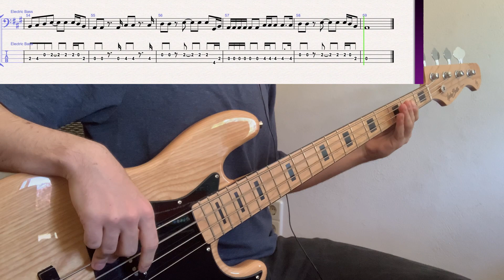Maggi - Helga // bass playalong w/tabs (1973 - Icelandic psychedelic rock)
standard tuning

here's a hidden gem from Iceland, from the psychedelic rock band Maggi's 1973 album "Clockworking Cosmic Spirits." the bassist is Finnbogi Kjartansson. i don't know much about the band or the record, this is just a really solid rock song with a fun bassline. hope you enjoy!

if you enjoy what i do or my tabs have helped you learn a song, consider supporting me on Patreon, where you can also access PDF & Guitar Pro downloads of my transcriptions and suggest or request songs: